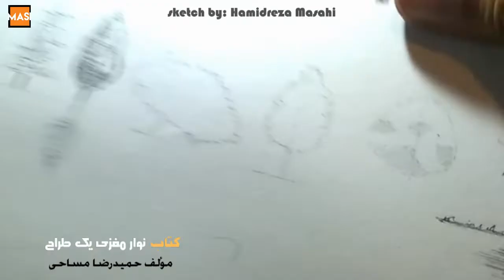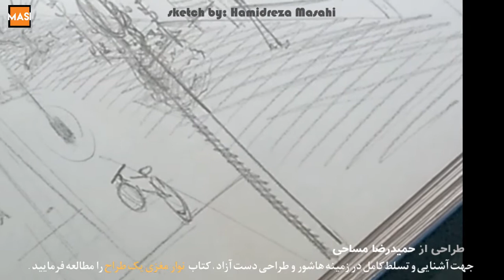پرسپکتیو فیگور سایه اسکیس و راندو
آموزش کامل طراحی و سایه زدن در پرسپکتیو فیلم در جریان تدریس حضوری ضبط شده و ضمن رفع ایرادات کار، حاوی نکات کاملی در مورد پرسپکتیو ، فیگور ، ترسیم درخت و سایه‌ها می‌باشد.
آموزش سایه زنی در پرسپکتیو به صورت کاملاً ذهنی

فیلم را با دقت ببینید و به دوستان خود نیز پیشنهاد دهید.

 آمادگی آزمون عملی معماری در اصفهان
کلاس اسکیس راندو طراحی فیگور در اصفهان
حمیدرضا مساحی _ اصفهان

شرایط کلاس‌های آنلاین و حضوری در تلگرام/واتساپ
۰۹۱۲_۸۷۲_۵۳۵۵